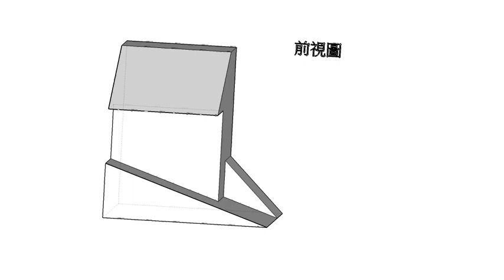全華圖學028頁第03題（2024版）/單斜面上有線/第三角法-等角圖展示